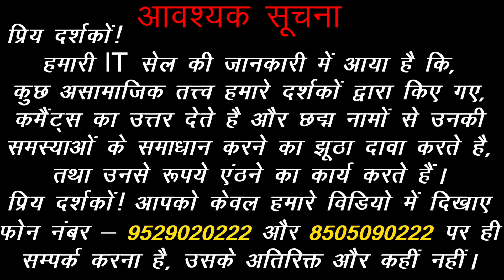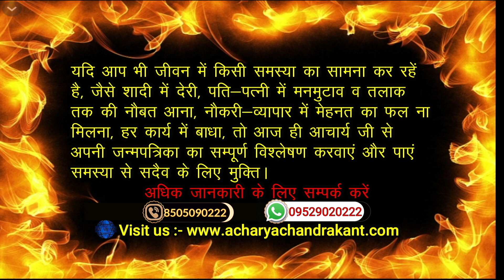Taurus Love Marriage | Love Marriage Yog | How to Find Love Marriage in Astrology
AcharyaChandrakant. Taurus Love Marriage. Love Marriage Yog in Kundli.

                                                     *(विशेष सूचना )*

प्रिय दर्शकों !

1. Taurus Love Marriage or Arranged Marriage.
2. Taurus Love Marriage.
3. Taurus Ascendant Marriage.
4. Vrishabh lagna ki Kundli ka Vishleshan.
5. Love Marriage Yog in Kundli.
6. Love Marriage yog in Kundli in Hindi.
7. Love Marriage Yog in Kundali.
8. Love Marriage Yog in Astrology.
9. Prem Vivah ke Yog in Kundli.
10. How to Find Love Marriage in Astrology.

Acharya Chandrakant Ji explains about Taurus Love Marriage or Arranged Marriage.